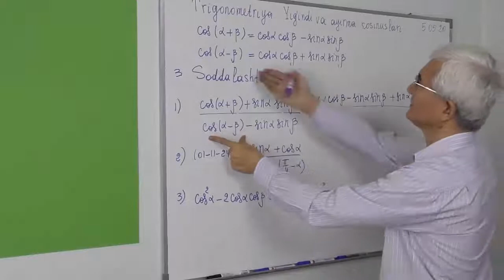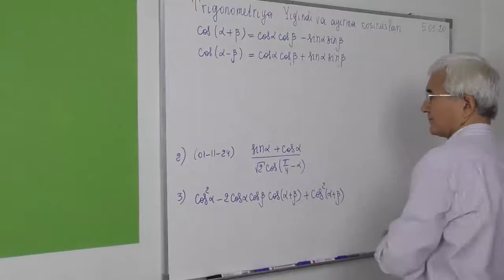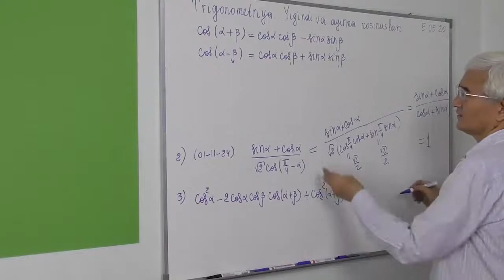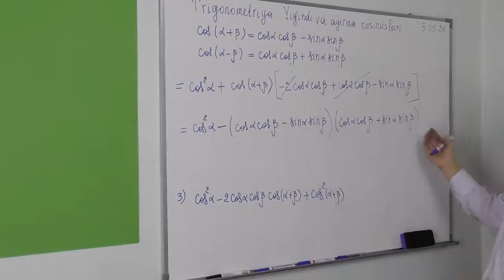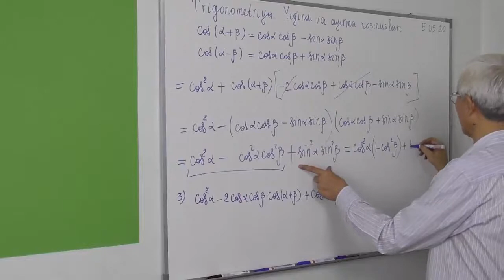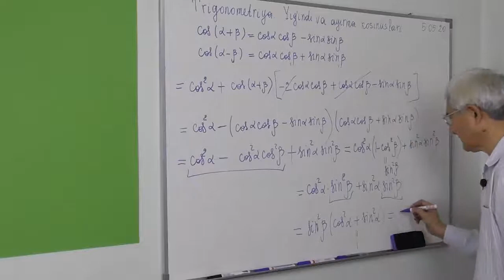6.2. Yig’indi va ayirmaning kosinusi Soddalashtiring